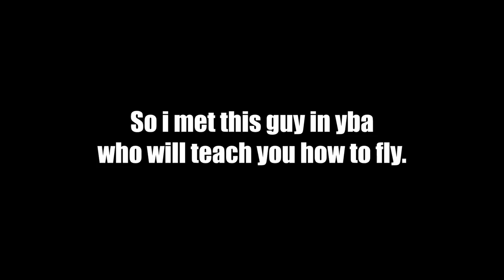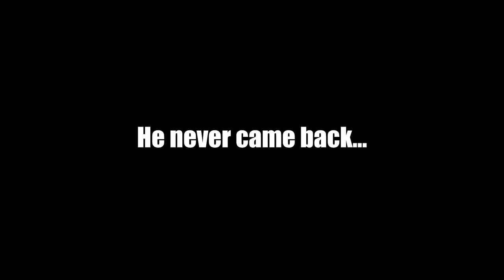[Yba] Helicopter moment...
Hi guys! Welcome back to another video... in this video, I'll be showcasing a new helicopter race in Roblox Yba (your bizarre adventure). My favorite stands are: ger, sptw, Anubis and skins are: ge oh r63 TW, kc Idk why I am telling you this and why are you reading this but ok... Heaven's door when? redeemed lucky arrow when? also soft wet and new fighting style???

Editor: Premiere Pro 2020
Recorder: Nvidia Shadowplay
Thumbnails: Photoshop CC2020
🕹️Pc Spec🕹️
AMD Ryzen™ 5 2600 Processor
GTX 1660S
Ram 16 GB 3200Mhz
1 TB
SSD 240
🖥️Monitor🖥️
Asus VG249 144hz Monitor
Ignore this (tags)